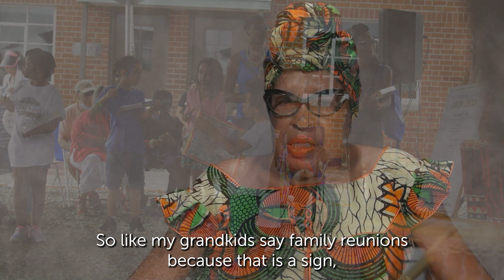Umoja With Captions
Kwanzaa is a 7-day celebration that honors community, family and heritage of African American culture and African traditions.  Kwanzaa comes from the Swahili word that means “first harvest” and is based on the principles of Nguzo Saba. Ohio History Connection and TAWI Family Village will present two evenings of Kwanzaa that will feature African drumming, music, dance, storytelling and hands on art activities.